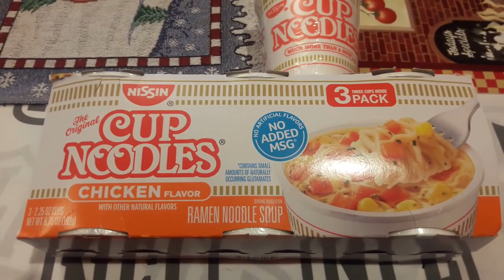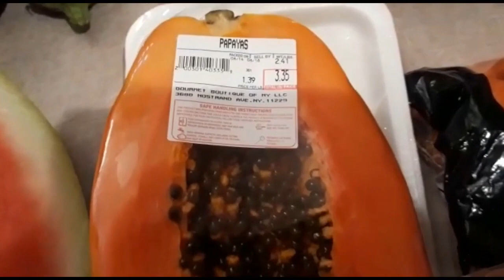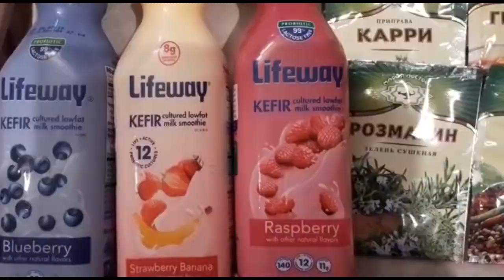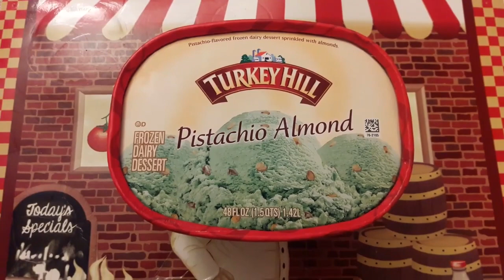Почему погиб Лошарик, Ростсельмаш остановлен, цены на продукты в Нью Йорке